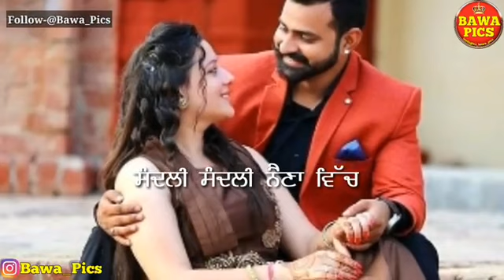Sandli Sandli Naina Vich Tera Naam Ammy Virk Neeru Bajwa Status Video !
Sandli Sandli Neeru Baajwa Punjabi Status Video !,Sandli Sandli Naina Vich Tera Naam Ammy Virk Neeru Bajwa Status Video !